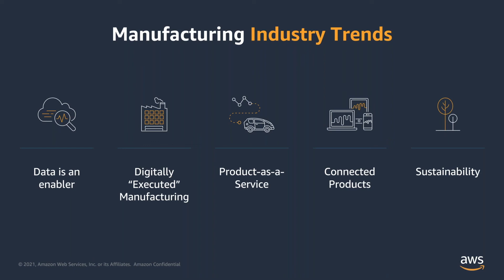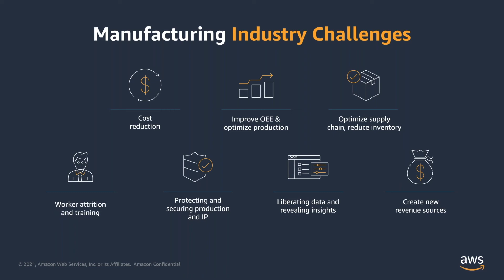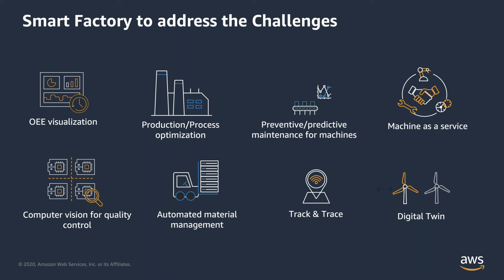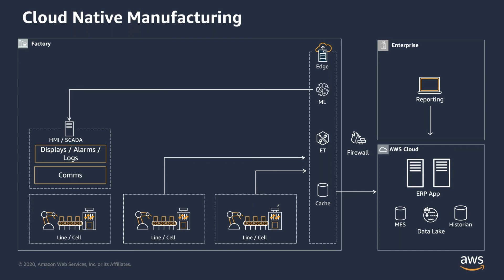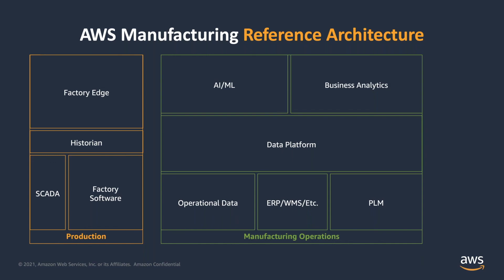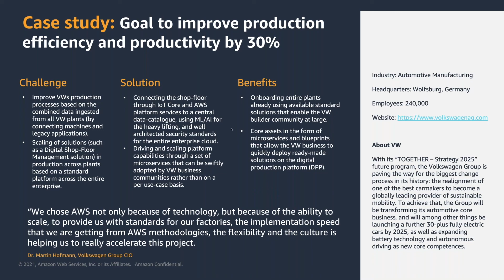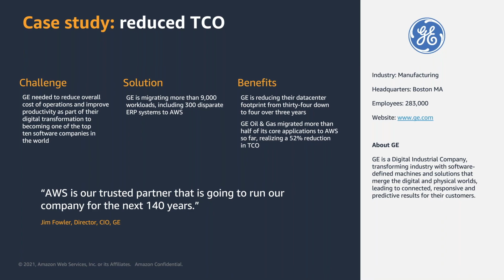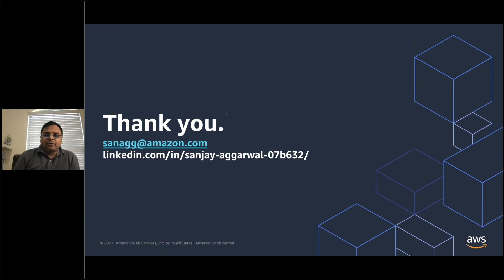Digital Transformation of Manufacturing: Smart Factories with AWS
For more than 25 years, Amazon has designed and manufactured smart products and distributed billions of products through its globally connected distribution network using cutting-edge automation, machine learning and AI, and robotics, with AWS at its core. From product design to smart factory and smart products, AWS helps leading manufacturers transform their manufacturing operations with the most comprehensive and advanced set of cloud solutions available today while taking advantage of the highest level of security.
Learn how AWS allows you to focus your resources on optimizing production, creating new smart-product business opportunities, and improving operational efficiencies across the value chain, not on the infrastructure to make it happen.
Sanjay will provide specific insights into the benefits of building a private, secure, and highly flexible 5G Network, to re-architect if not replace your existing LAN/last-mile infrastructure.
Private 5G networks offer manufacturers the chance to build smart factories and truly take advantage of technologies such as automation, AI/ML for troubleshooting, and the Internet of Things (IoT).